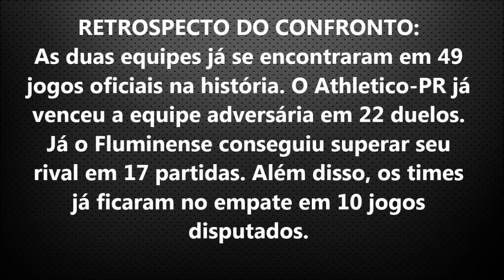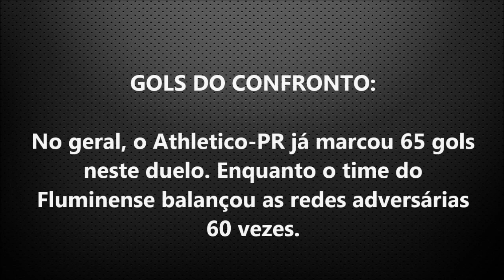ASSISTIR ATHLETICO-PR X FLUMINENSE AO VIVO EM HD - CAMPEONATO BRASILEIRO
ASSISTIR AO VIVO EM HD E TUDO SOBRE A PARTIDA